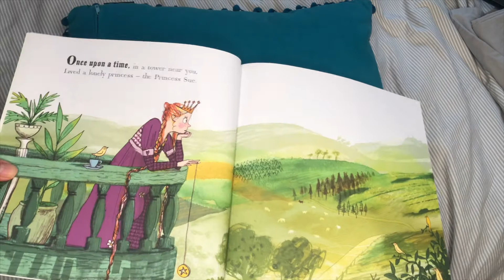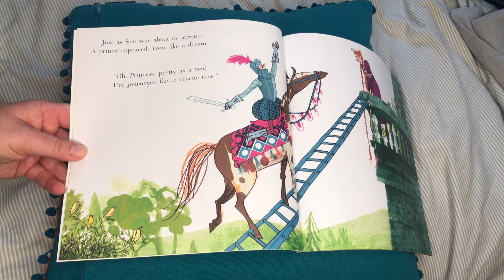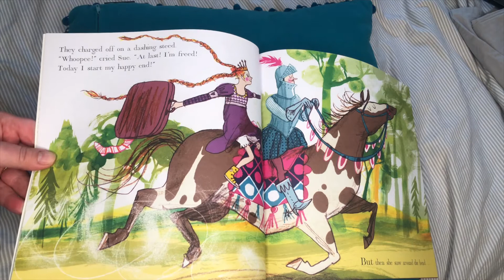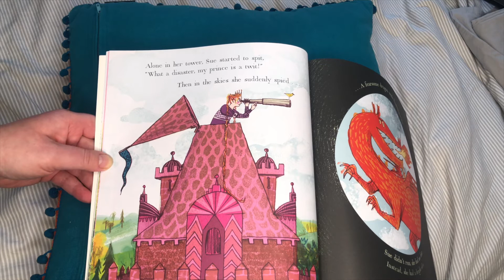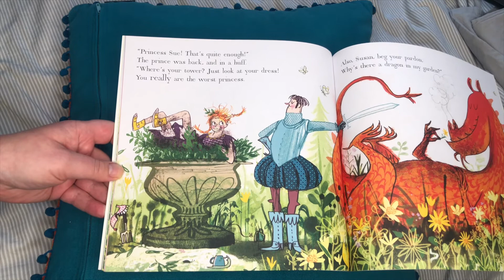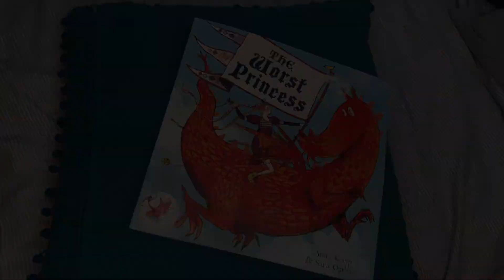Story - THE WORST PRINCESS by Anna Kemp (EYFS, KS1, KS2)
Read by Miss. Hodgson, The Worst Princess is written by Anna Kemp and illustrated by Sara Ogilvie.
ACTIVITIES TO TRY AT HOME:
* spot the rhyming words on each page
* Draw a picture of Sue and write some words around her to describe her (brave, bold, funny, unconventional, daring... KS2 could use a thesaurus)
You could do this for the Prince too
* Make a model of a dragon using an empty toilet roll
* Why didn't Sue want to stay at the Prince's castle? Do you think she will be happy living with the dragon? Why?
* Write the next part of the story (Challenge: in rhyming couplets) including the adventures of the dragon and Sue.
* Are dragons real? Can you find any other stories that contain dragons?
* WITH AN ADULT - discuss fire safety. Learn how to use a safety match to light a candle and blow it out. How did the prince put out his shorts in the story?
*How does the story begin and end? Do you know any other stories that have the same opening and ending?

You can share your work with me by uploading a picture of your activities to Instagram or Twitter @amycookehodgson